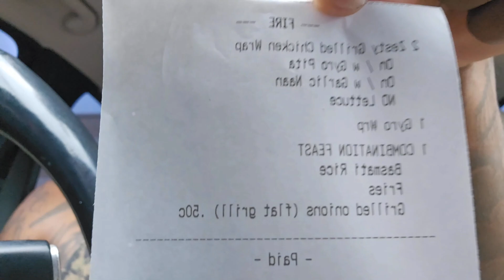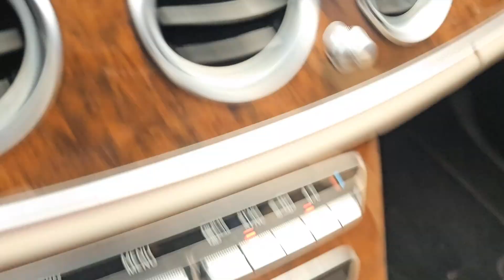FOOD REVIEW: Trying The Best Middle Eastern Gyro & Zesty Chicken Wrap